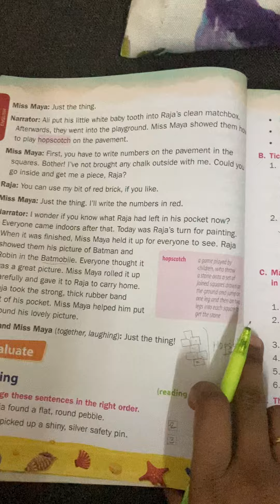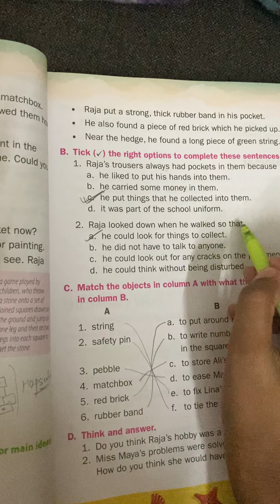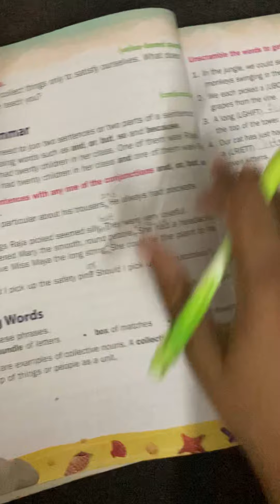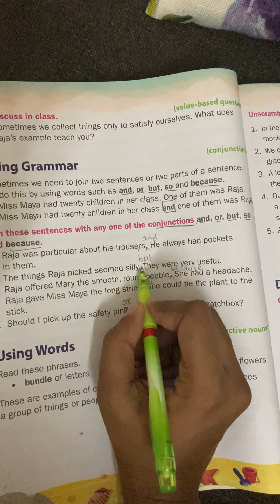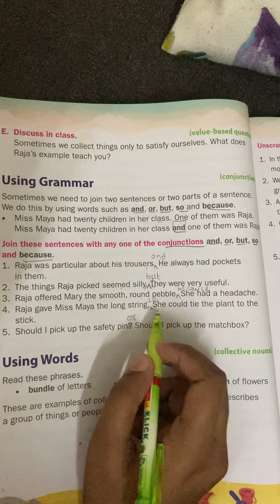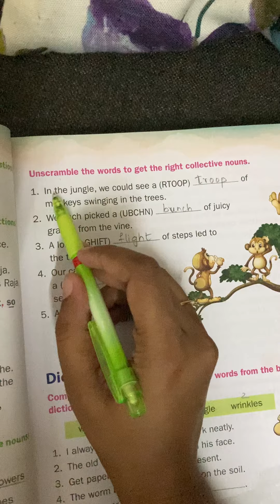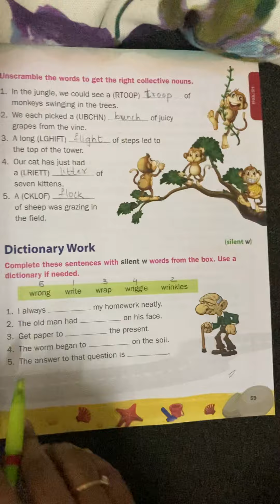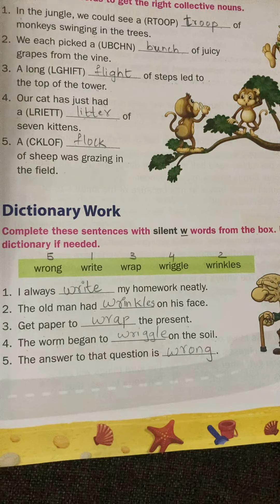Grade-3 eng le-5 Raja’s useful collection book exercises